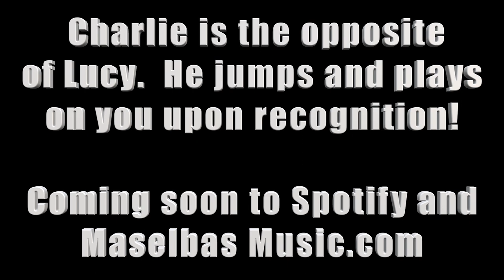Charlie The Border Collie Boxer (Official Music Video) Canon T3i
Hi